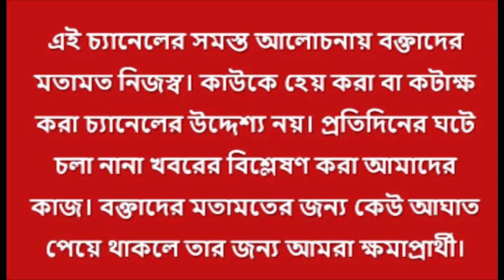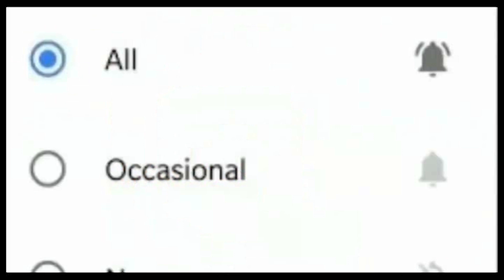CAG রিপোর্ট প্রায় ২ লক্ষ কোটি গড়মিল! পাল্টা যুদ্ধে মমতার ধরনা, বকেয়া মিলবে!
ক্যাগ রিপোর্ট নিয়ে রাজ্যের সঙ্গে যুদ্ধে বিজেপি। ২ লক্ষ কোটি টাকা গরমিলের অভিযোগ! এর আগে বকেয়া চেয়ে কেন্দ্রকে ডেডলাইন বেঁধে দেন মমতা। সেইমতো শুক্রবার থেকেই ধর্নায় বসবেন তিনি। আদৌ টাকা বকেয়া টাকা মিলবে?